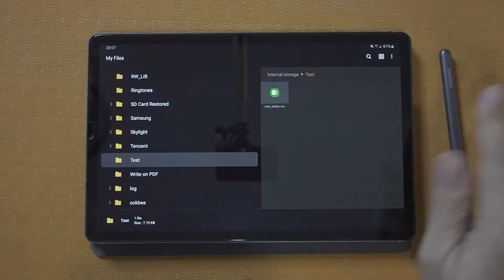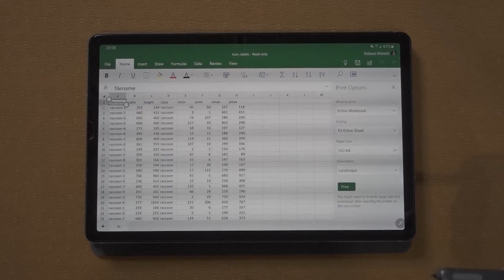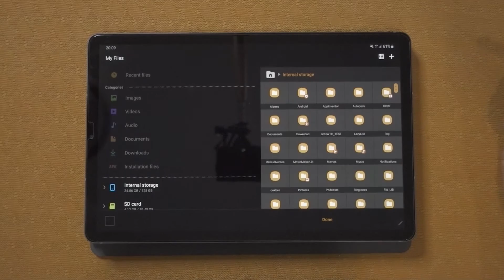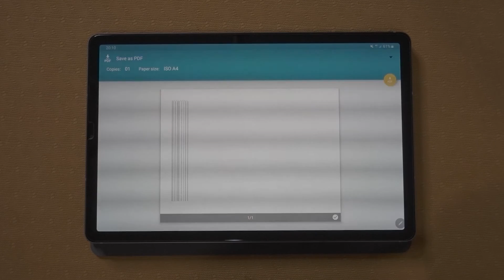เทคนิคการใช้งาน Tab S6 : การใช้ Print Preview กับ Excel ใน Tab S6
มีคำถามจากผู้ชมทางบ้านว่า สามารถ Print Preview กับ Excel ได้เหมือนการใช้งาน Excel  บน Windows หรือไม่  ... มาดู Clip นี้ครับ มีคำตอบ